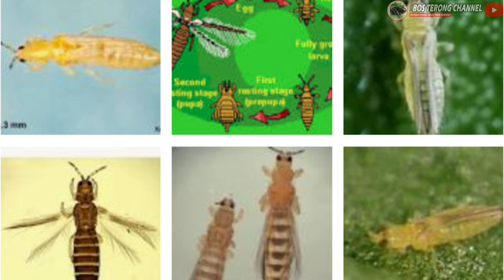perbedaan bibit terong dari semai polybag dibanding cabutan, serta riview petikan ke 30